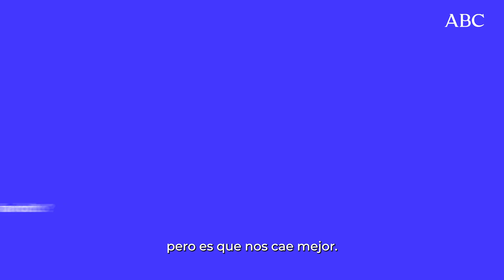Entrevista a MISS CAFFEINA a pocos días del BenidormFest2024: «Nos gustan mucho los líos»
Aunque reconocen que el gusanillo de participar ya les había picado, no aceptaron definitivamente la aventura hasta hace unos meses. «Sentíamos que era el momento de ir», reconocen Alberto Jiménez, Sergio Sastre y Antonio Poza, integrantes de Miss Caffeina.

Si cuando empezaron hace casi 20 años, se lo hubieran propuesto, la respuesta no hubiera estado clara. Ahora es el momento adecuado, no tienen nada que demostrar. «Nos gustan mucho los líos, meternos en cosas nuevas. Es muy divertido».